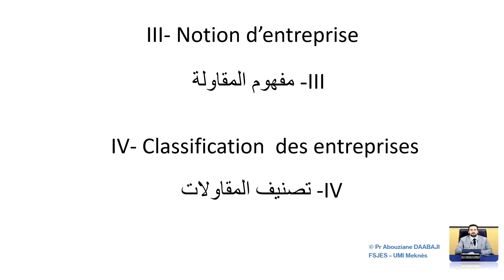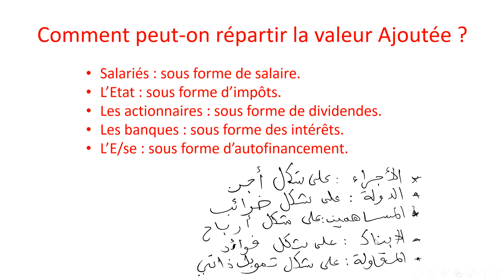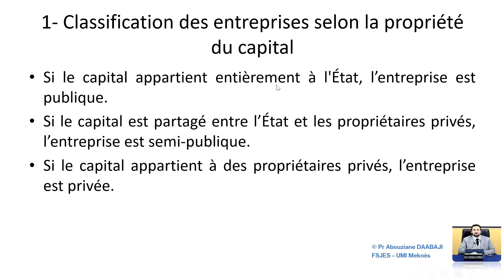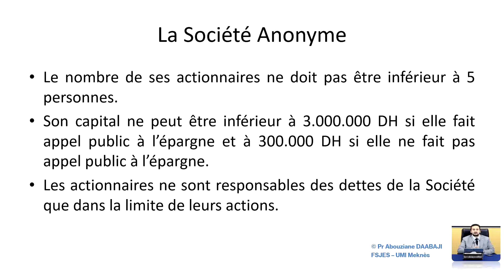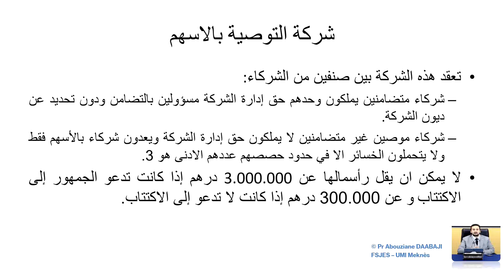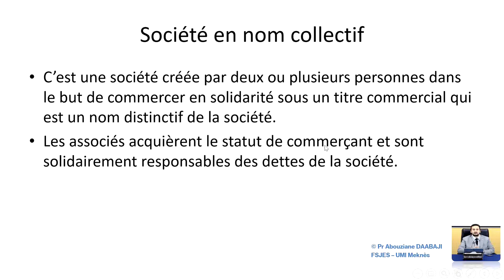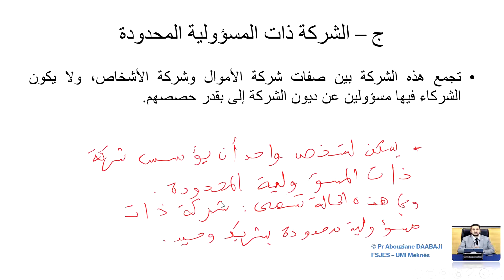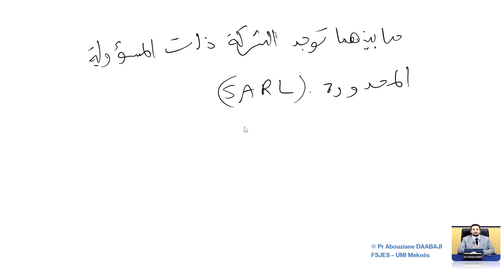Pr Abouziane DAABAJI - Notions et Classification des Entreprises - Terminologie S1